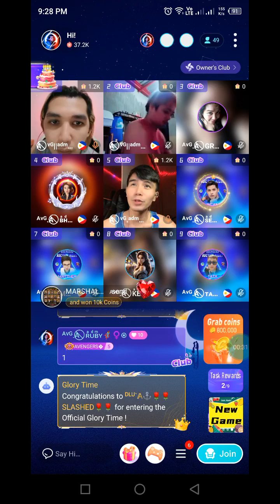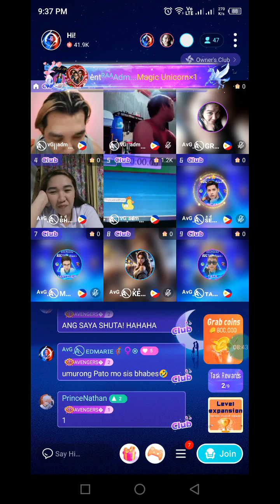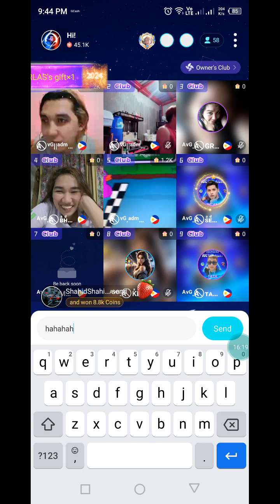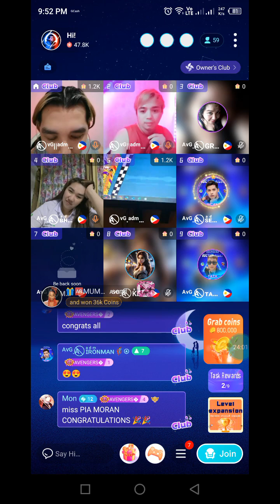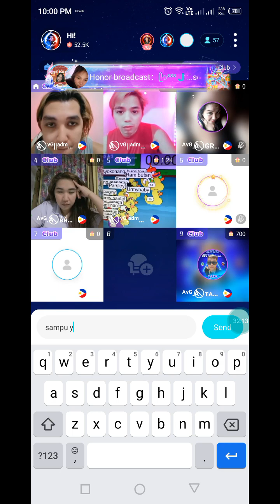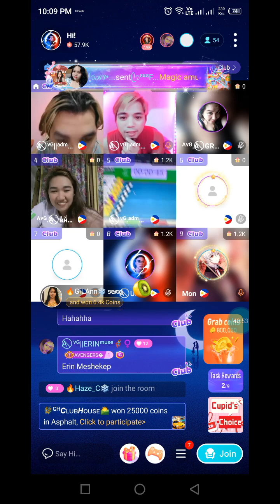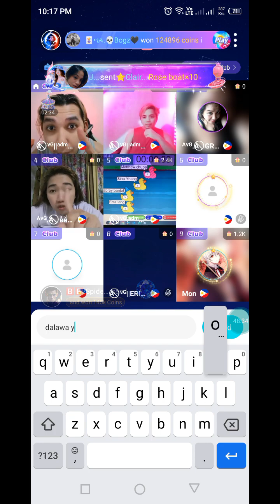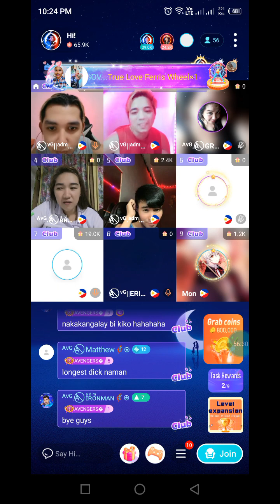NIKI DUCK RACE EVENT 2-12-24